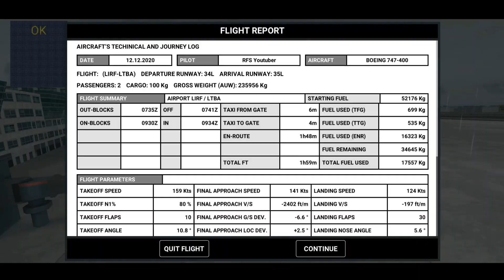[Rortos Event#79]QUEENS EVENT|Rortos B747-400|Rome-Istanbul|{1h50min}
VIP Pro Max Members:
@Hakeem bin Najmie